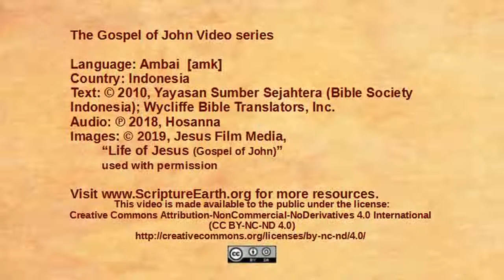Ambai - John 20:19-31 “Jesus appears to the disciples” [amk]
Scripture Videos from the Gospel of John in Ambai of Indonesia. [amk]